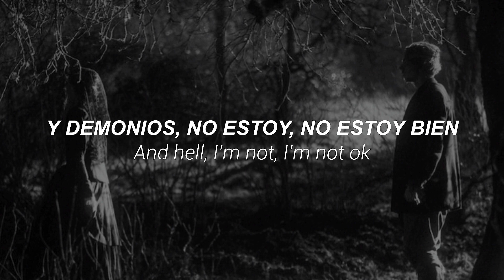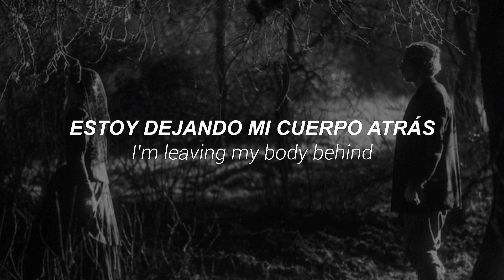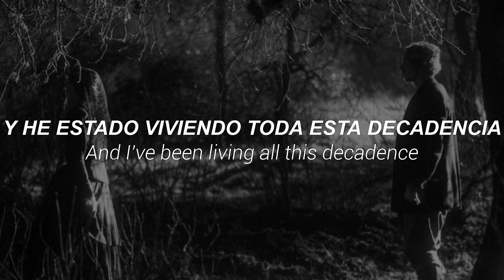Should Have- Vestron Vulture Sub español & Lyrics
En caso de ser necesario, seleccionar la máxima calidad de imagen.